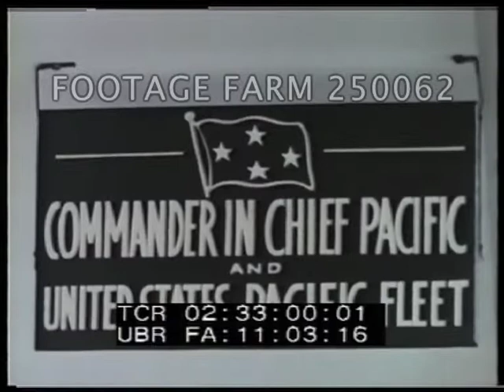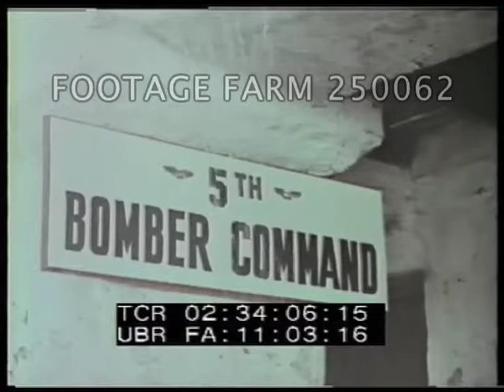Korean War Documentary - 250062-04 | Footage Farm Ltd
R4 of 6  Color, Documentary Film re How Korea became embroiled in Cold War politics & story of 7th Fleet & 1st Marine Division in Korean War in first year.
LS across valley as Marines move up on foot, w/ tanks, artillery firing; planes strafing w/ napalm.  Infantry up w/ strafing beyond.
02:26:29  Aerial over power plant on Chosin Reservoir.
02:26:48  Marines w/ packs up steep, rocky hillside.
02:27:08  Firing automatic rifle from sandbagged position; others firing sniper rifles & bazookas.  Many different intercut (some scenes have patches of snow).  View down onto lower ridge hit w/ mortar rounds.  Grenades thrown down; phosphorous exploding.  Flame throwers along ridge.
02:28:42  Men climbing up snowy ridge towards camera; taking prisoners, searching, breaking weapons along cliff.
02:29:23  MCU  Questioning beside fire at night thru interpreter.
02:30:01  Pan across artillery & crates in snow, tents in background to jeeps & trucks; men getting food outside in blowing snow / blizzard.  Men on parked tanks.  Tank moving in snow past other equipment.
02:31:26  Snow covered fighter jets w/ wings folded up on aircraft carrier w/ ice & snow on deck as snow falls.
02:31:26  Pan snow covered equipment w/ tents behind.  Several soldiers having snowball fight; wash in bucket; standing around fire w/ Korean kids, CU.  Men wait in snow for outdoor toilet.
02:32:30  Tokyo, Japan.  Limousine arrives, General Douglas MacArthur out & past camera into building.
02:32:50  Pearl Harbor, Honolulu, Hawaii w/ military men & women along sidewalk.  CU sign:  Commander In Chief Pacific & United States Pacific Fleet.
02:33:00  Admiral Arthur W. Radford at desk, CU of pen signing his name on military form.
02:33:13  Tokyo; sign on awning:  Commander Naval Forces Far East.  Interior meeting w/ Vice-Admiral Turner Joy standing, speaking SOF, two officers listening, male secretary typing:  “The situation in Korea is so critical that we in the Navy must give give the 8th Army the maximum practical support.  I direct that the commander of the Seventh Fleet, the Commander of Carrier Division 15, the Fleet Marine Air Wing, & the Commander of United Nations’ Blockading & Air Force be directed to provide the maximum  possible air gunfire support.”  CU of recording typewriter.
02:33:53  CU signs in rain:  Far East Air Forces; 315th Air Division Combat Cargo; 5th Fighter Command; 5th Bomber Command; jeep w/ sign 5th Air Force,
02:34:11  Two Naval ships of Task Force 77 at sea, USS Eversole (DD-789) refueling in winter storm.  CUs; man in bosun chair as waves break.  GOOD.
Anti-Communist; Communism; American Korean War Propaganda; Cold War; Fighting; Battles; 1950; 1951;
NOTE:  Battle of Chosin aka Changjin Lake campaign was 17 days :  27Nov-13Dec50